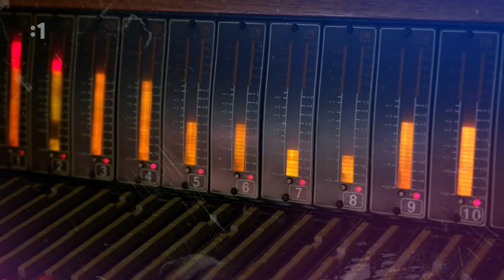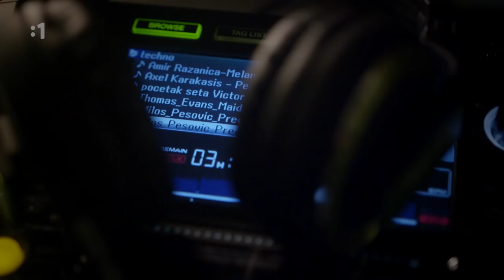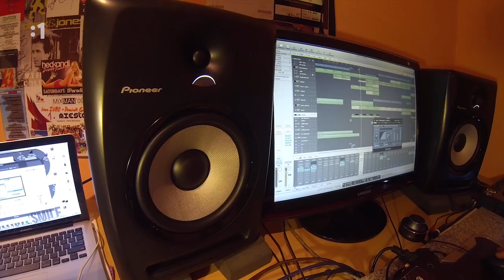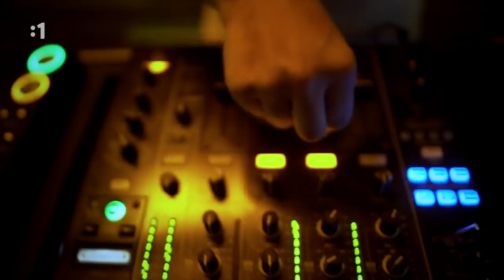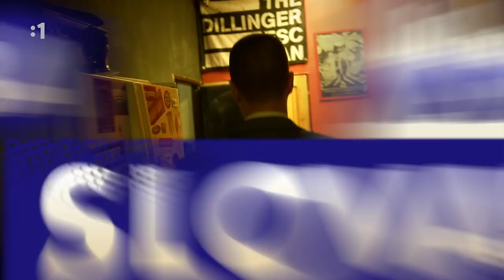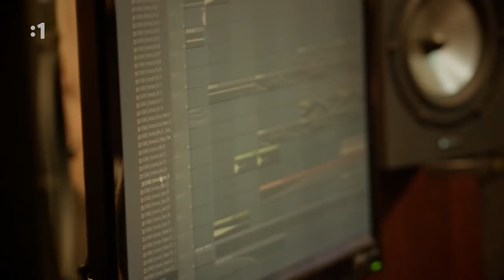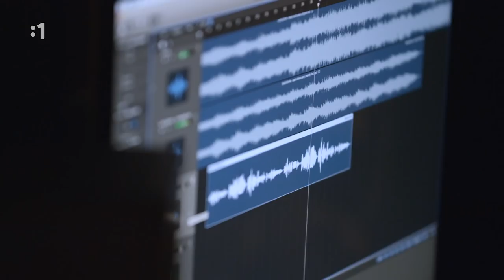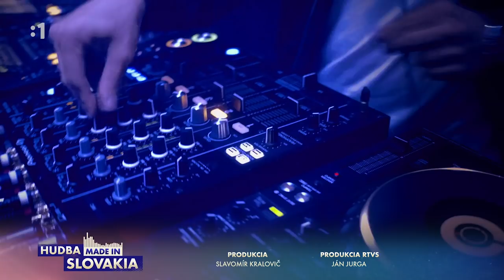SWITCH2SMILE in SLOVAK national TV (Hudba made in Slovakia) [2018]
*** CREDITS ***
Main vocal : Barbs
Childrens vocal : Ella Kabele, Miska Mikuskova, Emka Velegova
Kika Torkosova,Emka Skorupova, Lea Boljesikova
Folklore group :  Prvosienka
Singing under leadership : Julia Smoligova
Co-production : Yllow, Avanter, Ien Echo
Vocals recorded by: Emil ,,Esso" Smoliga
Graphic design : Ivan Zubo
Master of track : Double Helix master studio
Label : Music Laboratory Records
Video by : Slavomir Kralovic
Main Idea : Slavomir Kralovic
Produced by : Slavomir Kralovic
Producer, Director, Storyline, Camera, Edit, Color grading, : Slavomir Kralovic
Moderator : Tomas "Hafo" Hafner
Sound design : Boris Veres

🇸🇰 SK
Slovenský Dj a producent Switch2smile prichádza s novým hitom.
V spolupráci s veľkým množstvom umelcov, hudobníkov a osobností
pripravil po prvýkrát niečo národné a pohral sa s motívom známeho
slovenského veľkofilmu. Switch2smile vniesol do slovenského
ľudového diela svetovú úroveň elektronickej
tanečnej hudby. Kombináciu progresívneho zvuku
a nezabudnuteľného spevu od Barbs, (ktorá momentálne pôsobí
v New Yorku) umocňuje emócia folklórneho detského ľudového zboru.
Pesnička s názvom "Páslo dievča pávy" vychádza už
22/12/2018 pod vydavateľstvom Music Laboratory Records
a je len na vás, koľko priestoru dostane vo vašom hudobnom
playliste.

" Tento track je výsledkom mojich dlhoročných skúseností,
či už ako Dj-a na rôznych miestach planéty (Maledivy, Ibiza, Turecko,
Dominikánska Republika, Írsko atď.), alebo
hudobného producenta. Snažím sa o to, aby sa môj zvuk
dal porovnať so zvukom svetových Dj-ov a producentov.
Dúfam, že sa vám moja myšlienka a hudobné dielo bude páčiť
a spolu podporíme Slovensko a hudobnú tvorbu u nás. "
Celkový výsledok hudobného diela je podporený aj
video dokumentom, ktorý bol odvysielaný v televízii  na Rtvs
v relácii Hudba made in Slovakia (by Slavomír Kralovič).

🇺🇸EN
Switch2smile [slovak DJ and producer] proudly announces new track.
Large number of artists and musicians combined their best of skill in
order to prepare with him something national with a little twist of the motive
from one slovak blockbuster movie.
 Switch2smile brought world-wide electronic level
of dance music to Slovak national  folk art.

A combination of progressive sound
and an unforgettable vocal from the singer Barbs [NYC USA] enhances the
emotion of the children's folk choir.
The song called “The girl feeding peacocks” has already been released on the
22/12/2018 under the Music Laboratory Records
and now it's just up you guys how much of a banger will it be 🙂

" This track is the result of many years of my experience, whether as Dj at various
 locations of the planet, or as a music producer. Every time i do my best in order
to make my tracks comparable with the world’s top DJs and producers.
I hope that you will like my idea,  the music itself  and together we will support
Slovakia and the local music scene "